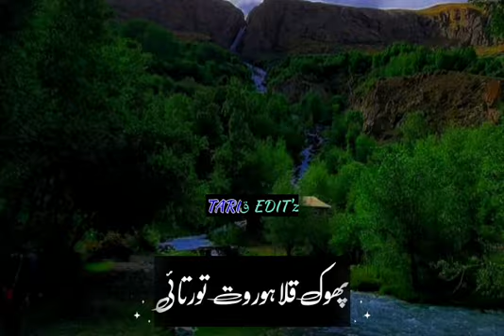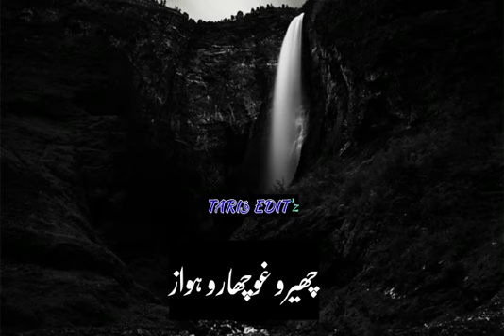Anwar wali khan Anwar || Nazum|| Hase boiko Shilogh 2022